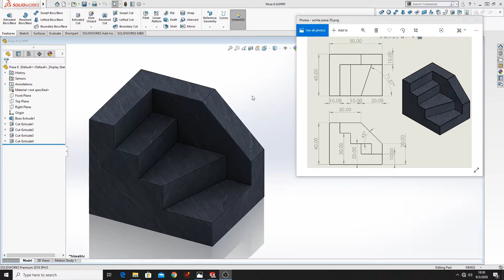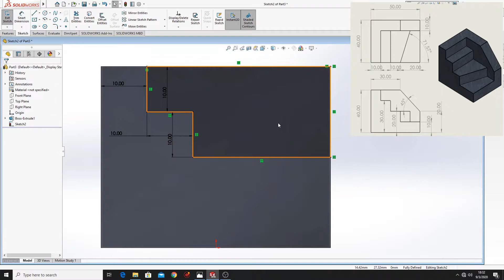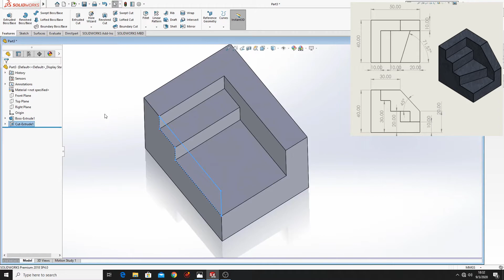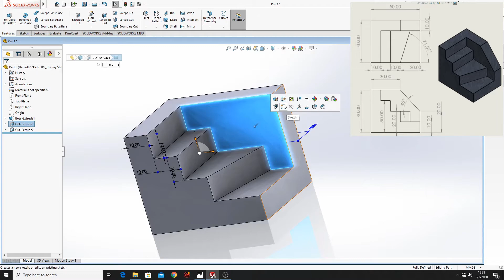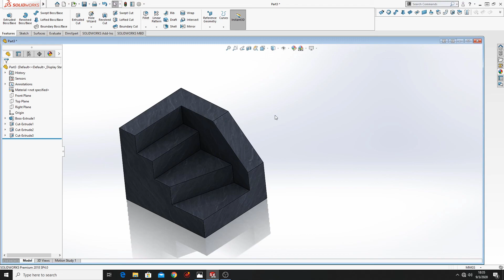SolidWorks Tutorial 2020, Exercise nr. 5, Learn from Homeee!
Hello friends, and welcome back on my channel, in this video I am making another easy part for beginners step by step, I hope I am helping you with this videos to learn SolidWorks faster!

Commands used:
 *Extruded Boss/Base
 *Extruded Cut